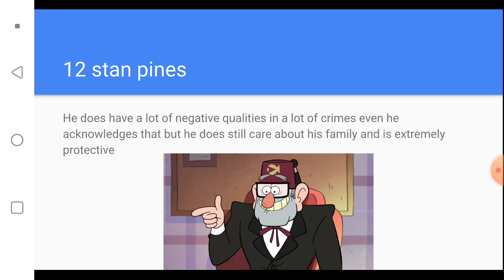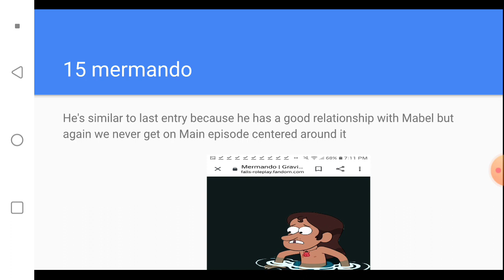Reupload gravity falls good to evil part 1